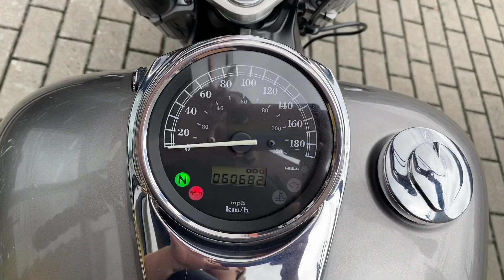Honda Shadow 750 2009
Honda Shadow 750 2009, cinza, com sissy bar com grelha, alforges laterais, banco confort, guidão 14", mata-cachorro, farol auxiliar, bolha, manoplas, plataforma traseira, manual e chave reserva, moto impecável e sem detalhes!!!